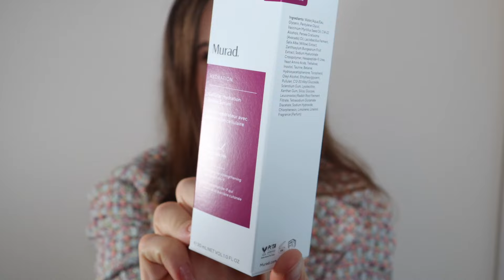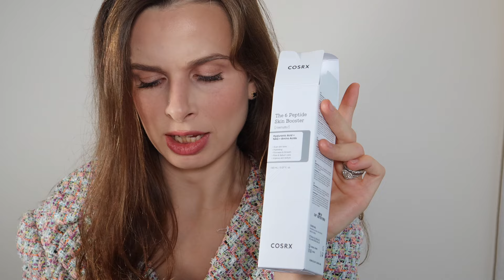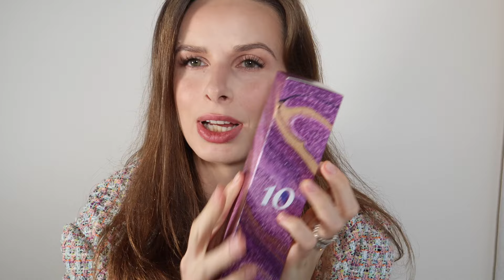CALENDARIO DELL'AVVENTO FLACONI 2024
Purtroppo non vedo più disponibile . Speriamo che torni in vendita